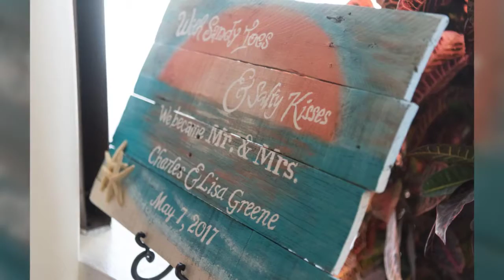Paradise Cove Wedding | Lisa loves Charles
All we can really say is this wonderful gathering of family and friends came together on the sandy shores of Paradise Cove in Orlando Florida for the wedding of Lisa and Charles.